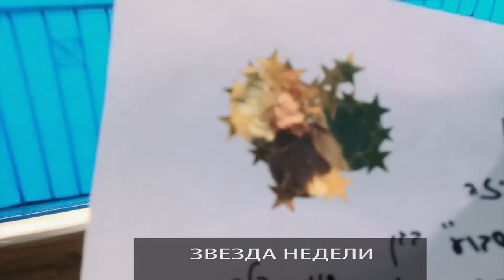Кохав ашавуа (Звезда недели)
Клип о Лизе. Кохав ашавуа в переводе с иврита - Звезда недели. В садике определяют в конце недели выбирают Звезду. Как Лиза объяснила - "Потому что я была хорошей девочкой". Лиза рассказывает о себе. Она любит рисовать, думать, играть с собачкой. Утренний макияж.  Лиза играет в мяч как настоящий футболист.  Поет и танцует. Лиза - Звезда!

Наши услуги доступны тем, кто заинтересован в создании личного видео (праздники, события) – поздравления с юбилеем, днем рождения, детское видео. Побывали в интересных странах и собрали сотни фотографий и видео. Не дайте им превратиться в забытые архивы, обращайтесь к нам и мы превратим их в настоящий фильм.
Проводим видеосъемку.

Clip of Liza. Kochav ashavua in Hebrew - Star of the week. In the garden is determined at the end of the week is selected Star. As explained Liza - "Because I was a good girl." Liza tell about himself. She likes to paint, to think, to play with the dog. Morning makeup. Lisa plays the ball like a real football player. She sings and dances. Liza is Star!

Channel "Video on demand" is designed for viewers who want to order the production of videos, home movies from a simple slideshow of your photos to complex video with 3D animation. Make a video montage greeting their loved ones.
Our services are available to those interested in creating personal video (holidays, events) - congratulations on the anniversary, birthday, baby video. We visited in interesting countries and collected hundreds of photos and videos.
Today, the website can not work effectively without videos about their products. Sells video will increase your sales significantly. Movies, video presentations, informative advertising, training videos with 3D animation effectively represent your business. Video editing is possible llonline.
Produce the video.